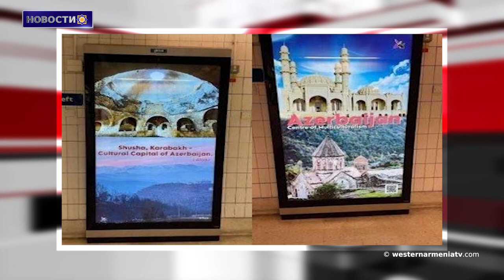Проазербайджанские плакаты с фото Шуши в лондонском метро.Новости 23.03.2021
1. Исторические ценности были найдены во время строительных работ в городе Трабзон в Западной Армении.
2.В Джавахкском районе Ниноцминда построят 10 мини-стадионов
3.Проазербайджанские плакаты с изображением Шуши в лондонском метро снимают.
4.ЕС рассматривает возможность введения санкций в отношении туристического сектора Турции
5. Водопад Кансипи В Западной Армении взят под охрану
6․1869 г. В этот день родился меценат и бизнесмен Галуст Гюльбенкян.